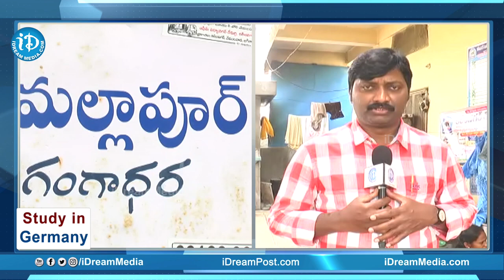కన్నీళ్లు పెట్టిస్తున్న ఆర్మీ జవాన్ అనిల్ భార్య మాటలు | Army Jawan Anil Wife Face To Face | iDream